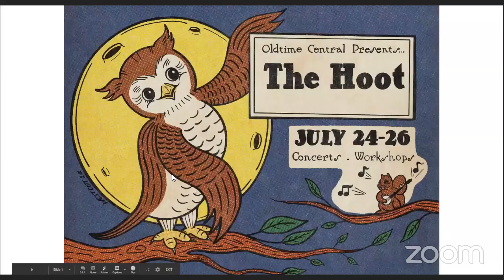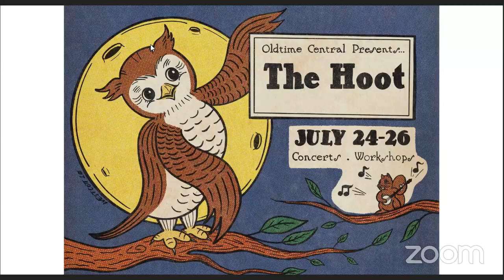Oldtime Central Saturday Night Concert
Oldtime Central Presents the Hoot!  Featuring Craig Judelman, Spencer and Rains, Jake Blount, and David Bragger and Susan Platz